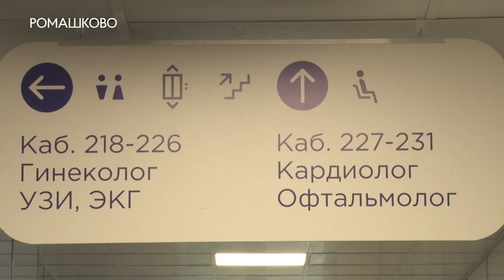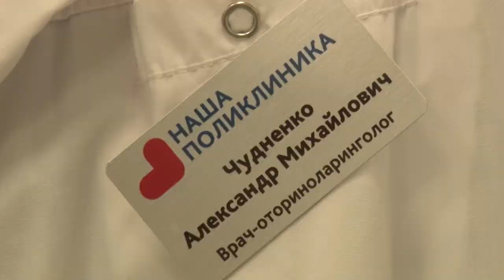Первые в династии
До них в семье врачей не было: Анастасия и Александр Чудненко – доктора из поликлиники в Ромашково. О переезде из Курска в Подмосковье, любви к профессии и дальнейших планах они рассказали корреспонденту ОТВ.